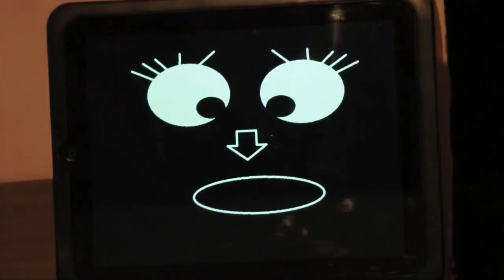26 de diciembre de 2019